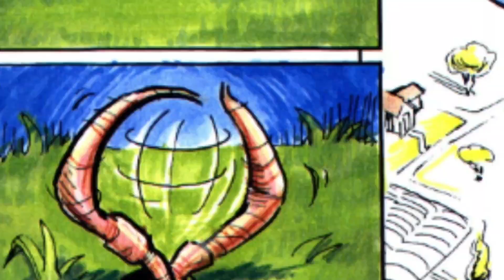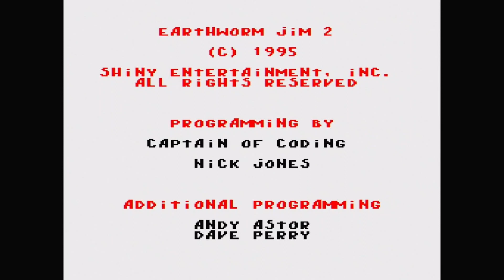The Story and Lore of Earthworm Jim 1 & 2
today I will be talking about the story and lore of Earthworm Jim mainly the first two games and non of the other games or spin off stuff
HAPPY 30TH BIRTHDAY AND ANNIVERSARY EARTHWORM JIM!!!

also I'm still doing the EWJ fan art contest and if you want to participate make fan art of EWJs birthday and send it to me on my Pinterest account I'll put it into a quiz for people to vote on and who ever wins i will do a drawing of there request

also ps I used infinite health to play through the game just to make it easier to show gameplay for the video